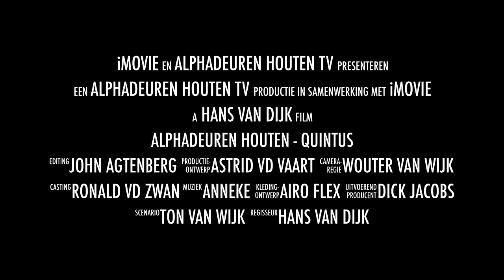Alphadeuren Houten - Quintus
Deze video gaat over Alphadeuren Houten - Quintus